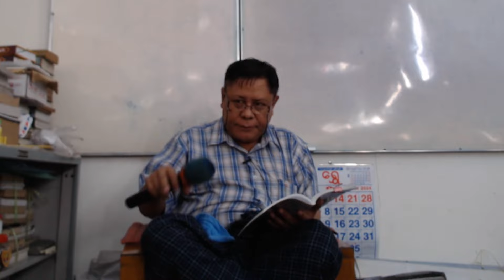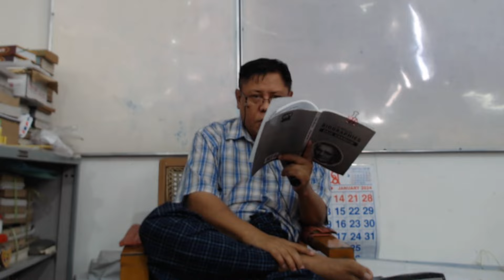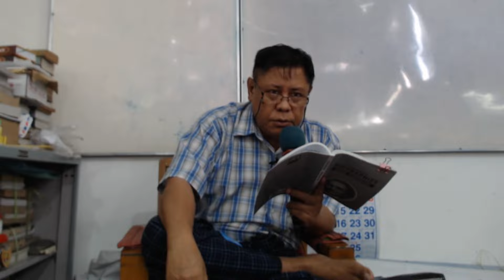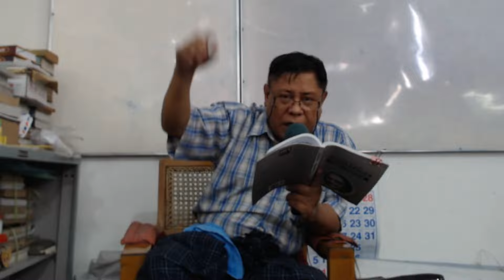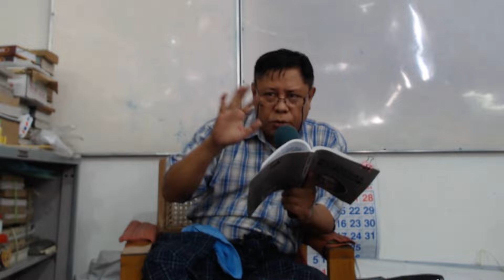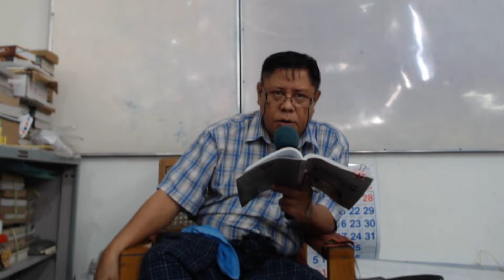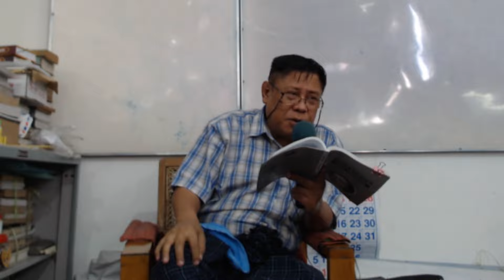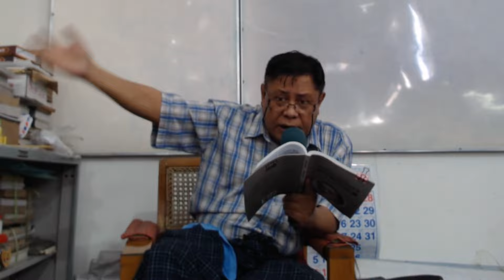Day 192 - Five Minute Biographies | Senior Reading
Page 167, third paragraph first line.

Start: But when David Copperfield finished production, Claude William Dukenfield cashed a cheque for the rather imposing sum of £10,000 for only ten day's work...

End: He even practised when he was so ill he could barely stand up./